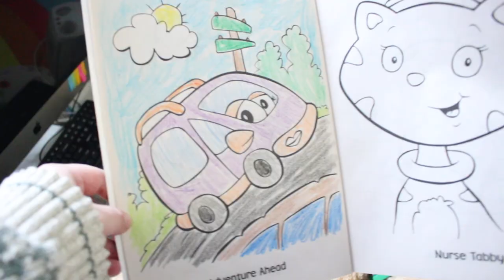☆ color with me! - cute lil car ☆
☺︎ grab ur crayons and coloring books! its time to COLOR!

quidd - yikesriley